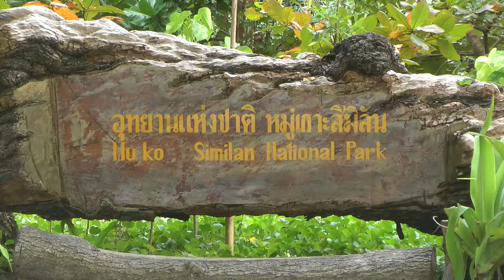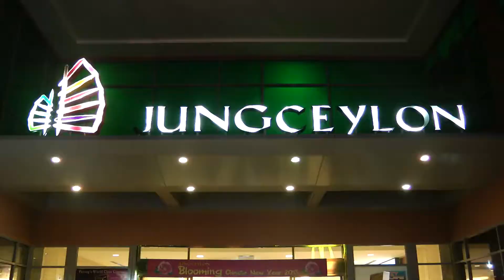Таиланд Thailand 2013 (Asaf Avidan - One Day Reckoning Song)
Отдых в Таиланде в январе-феврале 2013 года. Сцены с морем и под водой сняты преимущественно в заповеднике Симиланы.

Трек: Asaf Avidan - One Day Reckoning Song (Wankelmut Remix)